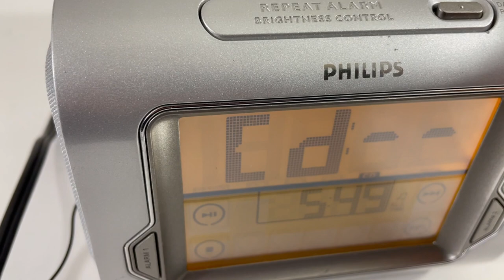Philips AJ3980/37 CD Player Radio Alarm Clock Old Music Speaker 2003 - Video 2